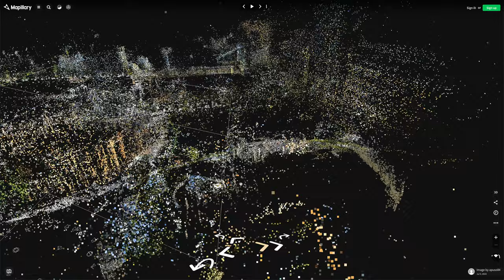横瀬８９８周辺点群生成 on Mapillary 2021-06-12